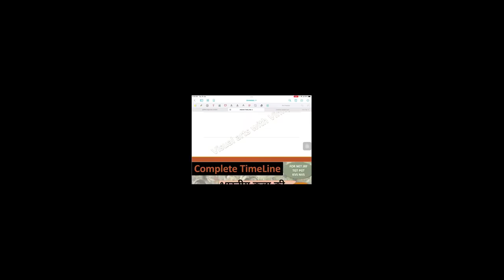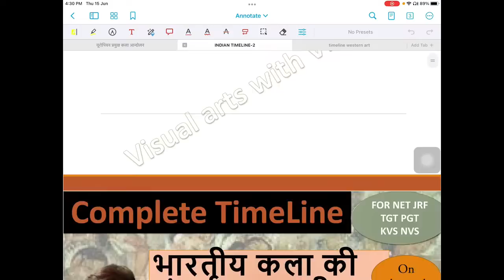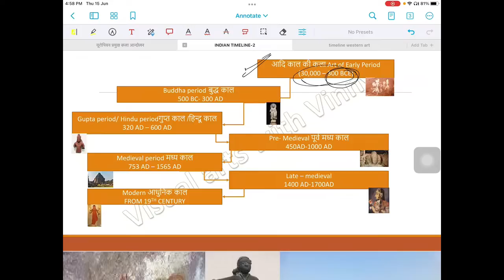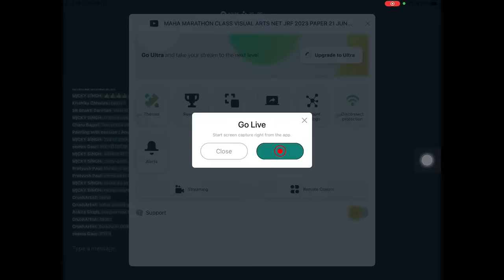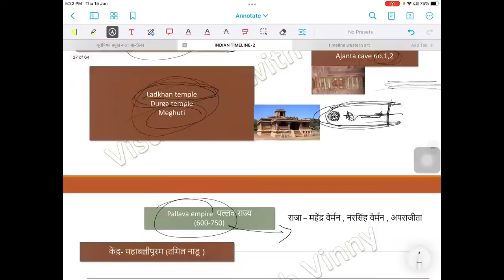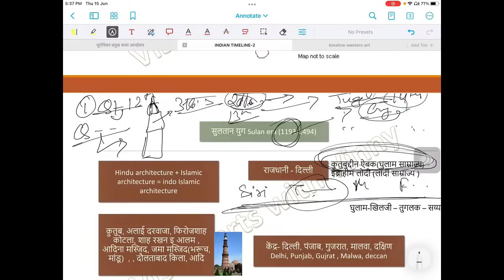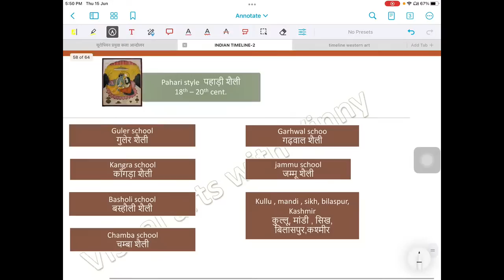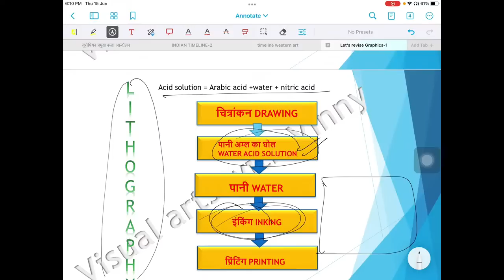MAHA MARATHON CLASS VISUAL ARTS NET JRF 2023 PAPER 21 JUNE 2023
expressionism

 • Expressionism art...

fauvism

 • Fauvism फ़ाववाद ज...

symbolism

 • SYMBOLISM art mov...
 impressionism art movement

 • Impressionism art...

 • REALISM यथार्थवाद...
barbizon paintings

 • BARBIZON PAINTING...

 • TIMELINE OF INDIA...

 • पश्चिमी कला (west...

 • Artists of ENGLAN...

 • CLASSICISM , 17th...

 • BAROQUE ARTISTS -...

 • BAROQUE ART part2...
baroque art the introduction part 1